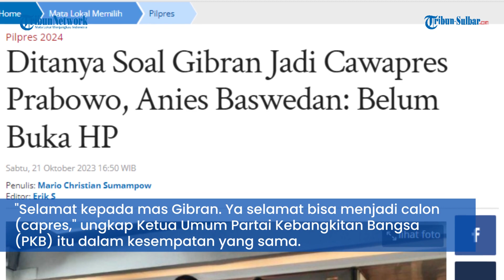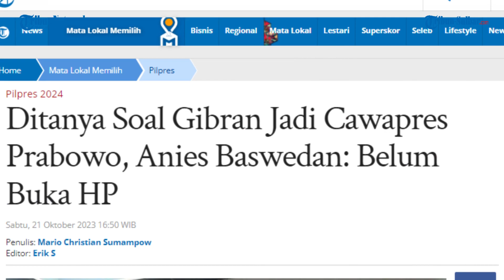Ditanya Soal Gibran Jadi Cawapres Prabowo, Anies Baswedan: Belum Buka HP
TRIBUNNEWS.COM, JAKARTA - Bakal calon presiden (capres) dari Koalisi Perubahan, Anies Baswedan mengatakan ia tak memegang handphone-nya (HP) selama proses tes kesehatan di Rumah Sakit Pusat Angkatan Darat (RSPAD) Gatot Soebroto, Sabtu (21/10/2023).

Hal itu ia ungkapkan merespons pertanyaan awak media ketika ditanyai tanggapan Anies terkait Wali Kota Solo Gibran Rakabuming Raka yang didukung oleh Partai Golkar menjadi bakal calon wakil presiden (cawapres) Koalisi Indonesia Maju (KIM).

"Kami di dalam belum buka HP," ujar Anies singkat di kawasan RSPAD Gatot Soebroto, Sabtu (21/10/2023).